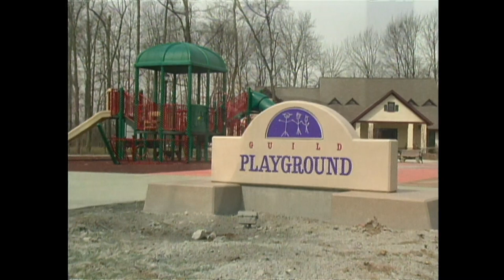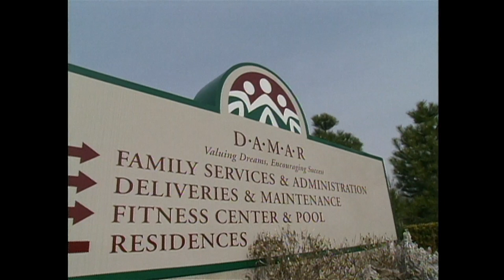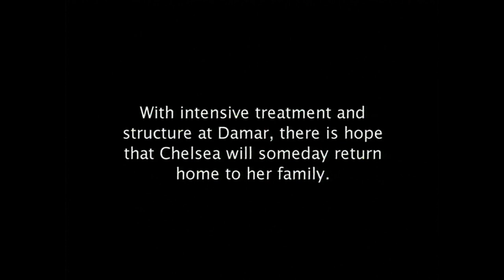In a Child's Best Interest: Chelsea's Story - Documentary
From our Archive:  We're going back into our Calamari archive to release some of the very first stories we covered in America's child welfare juvenile courts. Chelsea's story is one such case.  We met Chelsea's mom, Lina, in Judge Viola Taliaferro's courtroom during a challenging time. Linda was unable to care for her young daughter due to Chelsea's behavioral issues. Over the course of many months, we watched how the court delicately handled Chelsea's case, and the options judge Taliaferro offered Chelsea's mom as everyone involved in her case explored what was in Chelsea's best interest.